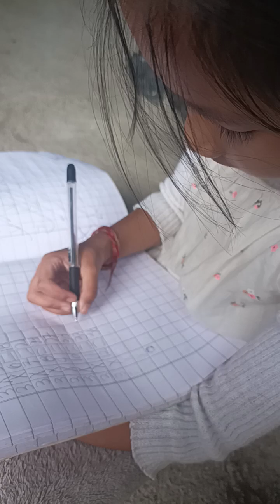viral_video trading videos